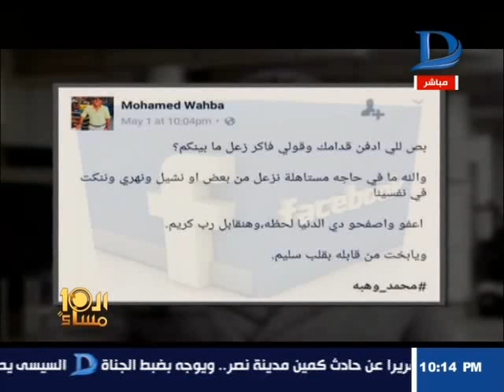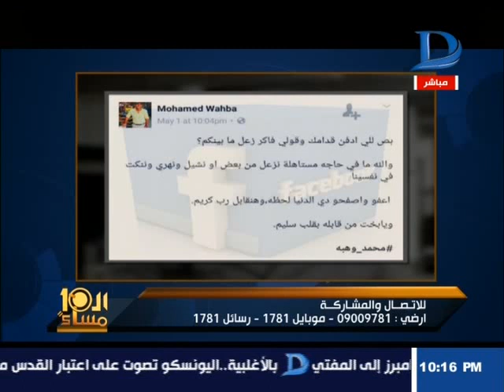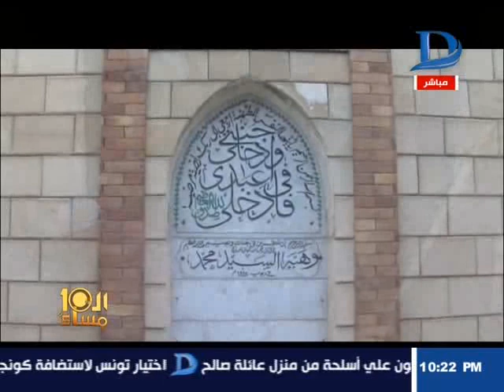العاشرة مساء| شاهد أخر كلمات الشهيد محمد وهبة وأجمل أغنية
العاشرة مساء| شاهد أخر كلمات الشهيد محمد وهبة وأجمل أغنية القناة الرسمية والوحيدة لقناة دريم الفضائية..

    11843 أفقى

►Subscrip Now◄

►Follow us ◄